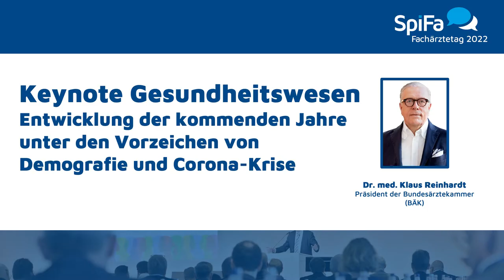SpiFa-FÄT 2022 - Keynote Gesundheitswesen von Dr. med. Klaus Reinhardt